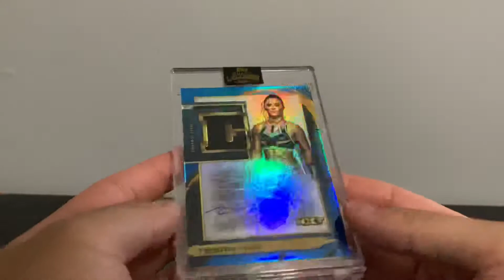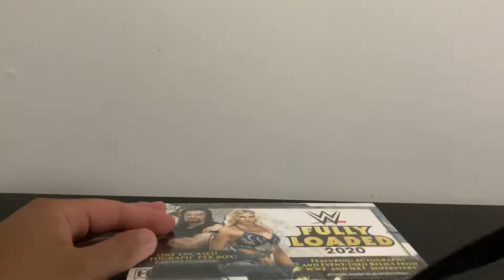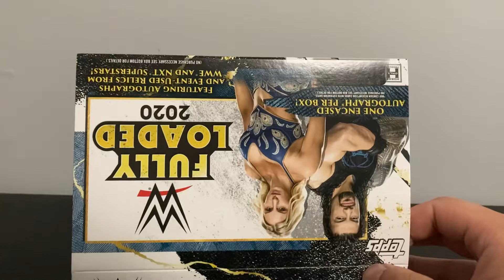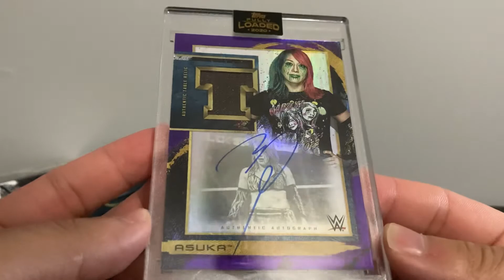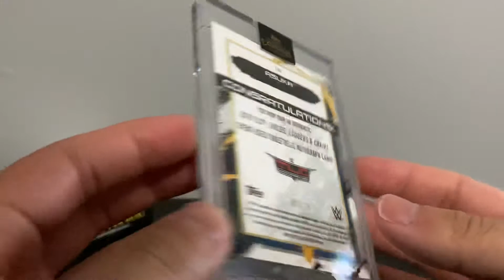2020 TOPPS WWE FULLY LOADED HOBBY BOX BREAK! LET'S GOOOOO!!!